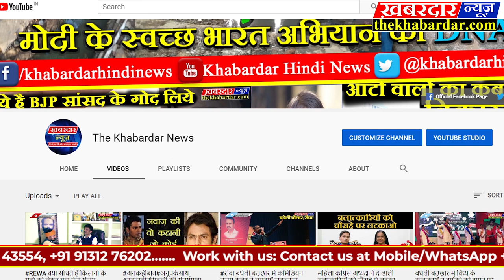जबलपुरकृषिविश्वविद्यालय के कुलपति डॉ.बिसेन ने किसान सेवा सेना के कार्यक्रम मे बतायी किसानो की महत्ता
जबलपुर कृषि विश्वविद्यालय के कुलपति डॉ. बिसेन ने किसान सेवा सेना के कार्यक्रम मे बतायी किसानो की महत्ता

किसान सेवा सेना संगठन के स्थापना एवं शपथ ग्रहण समारोह के अवसर पर जवाहर लाल नेहरू कृषि विश्वविद्यालय के माननीय कुलपति डॉ. प्रदीप कुमार बिसेन ने किसानो की महत्ता को उजागर किया, तथा कहा कि किसानो का ही उपकार हैं, जिसकी बदौलत पहले हमे लाहौर तक जीती जमीन भी वापस करनी पड़ी थी क्युकिं हमारे पेट खाली थे और अब हम परमाणु सम्पन्न राष्ट्र सम्पन्नहै क्युकिं ये ताकत हमे हमारे देश के भगवान किसान ने दी हैं ।